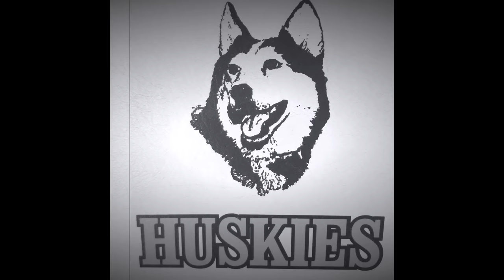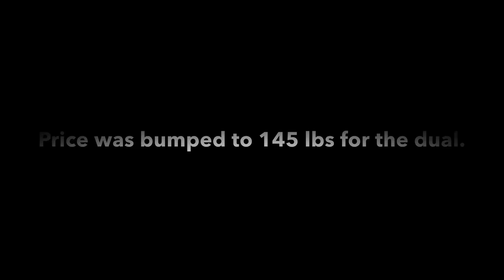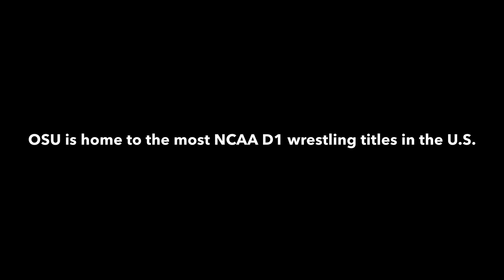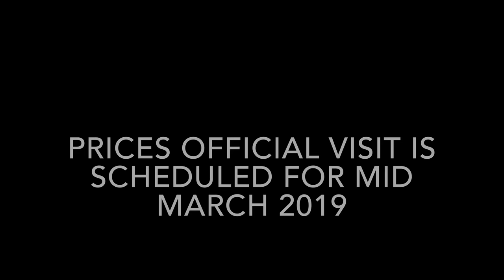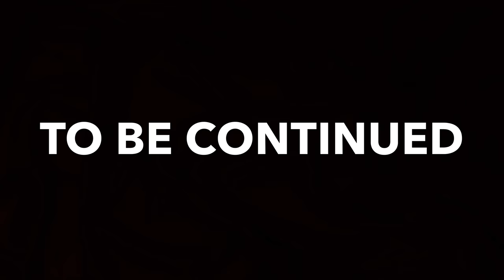HUSKIES FOREVER | Episode 2: Wana be a Cowboy Baby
Price Perrier’s journey to the state tournament, how he got his nickname and talk about the possibility of becoming an Oklahoma State Cowboy.